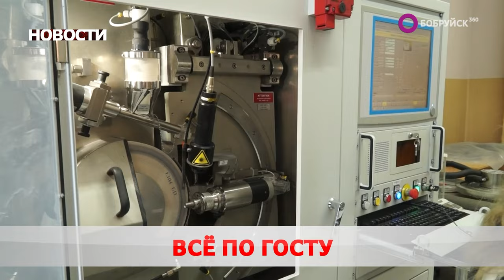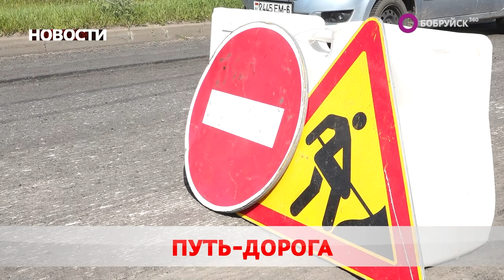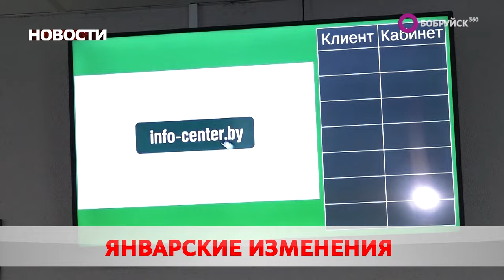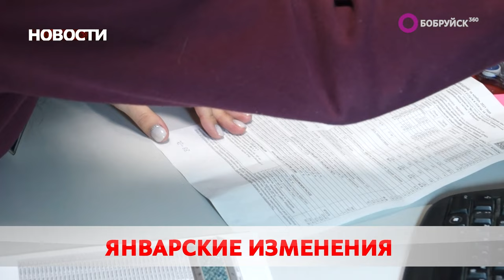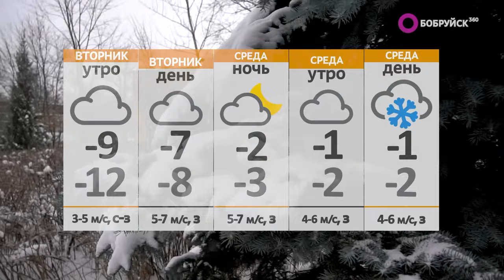Новости 08 01 24